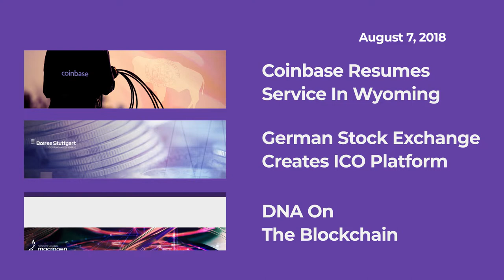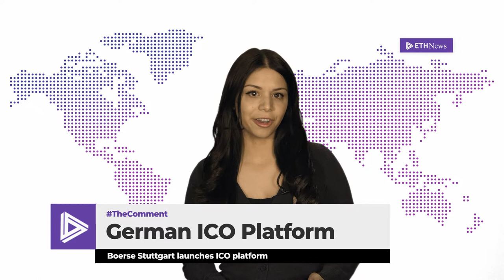Coinbase Resumes Service In Wyoming, German ICO Platform, DNA & Blockchain | Episode 170